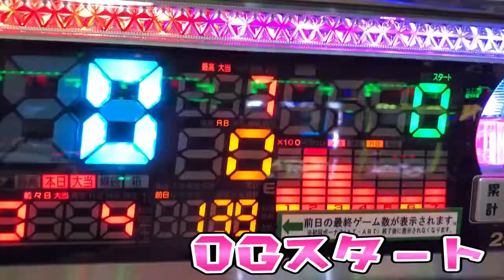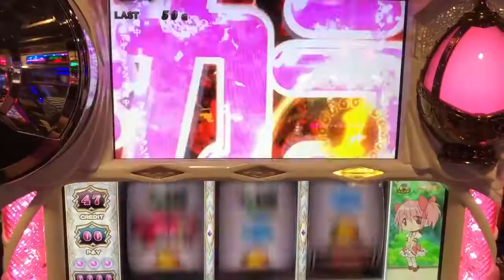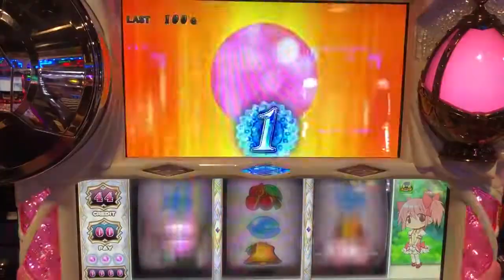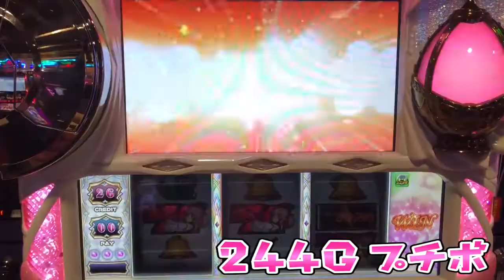いける気がするさらば諭吉【魔法少女まどかマギカ】このごみ391養分